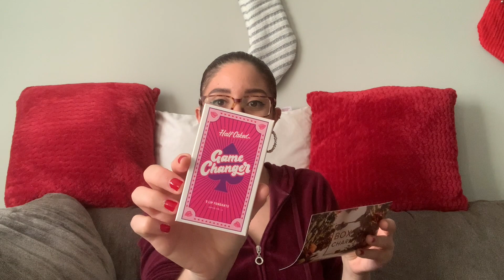November's Boxy Charm Unboxing | Skin care, Makeup and More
Update on products:
I think I am going to start doing VLOGS you guys. The sit down videos are starting to bore me. I will keep doing my unboxing but next month I am going to try taking it up a notch.    Love you all.

What are you guys interested in? What do you want to see more of on my channel??

 LINKS ---

Paparazzi Jewelry INFO:

 Ileana Martir Information:

Facebook Page (This is where you catch her LIVE to buy Jewelry. Mention me to have a chance to win free stuff.

*Created with Final Cut Pro
*Filmed with the iPhone XR

Products in this Video:
Boxy Charm Base Box For November 2020